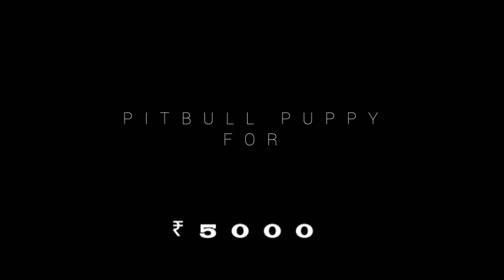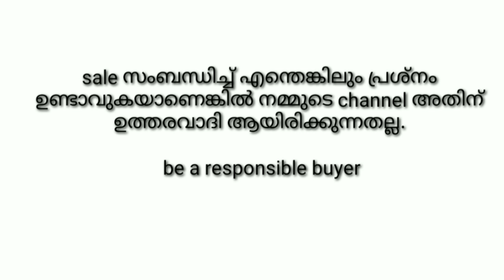സത്യമല്ലെങ്കിൽ UNSUBSCRIBE ചെയ്യാം 💯 പിറ്റ്ബുൾ പപ്പി കേരളത്തിൽ ഇന്നേവരെ ആരും കൊടുക്കാത്ത വില കുറവിൽ